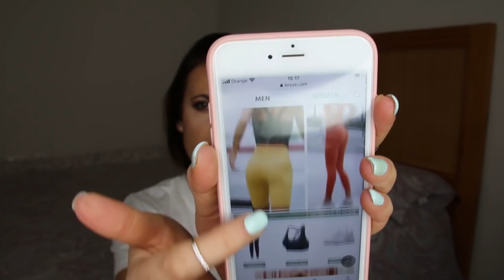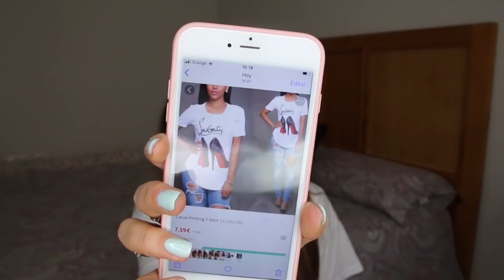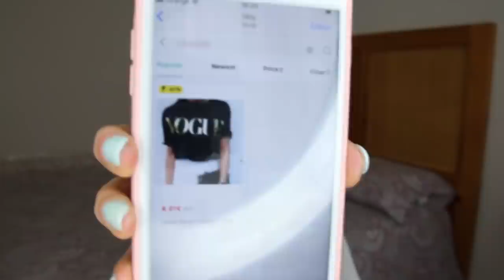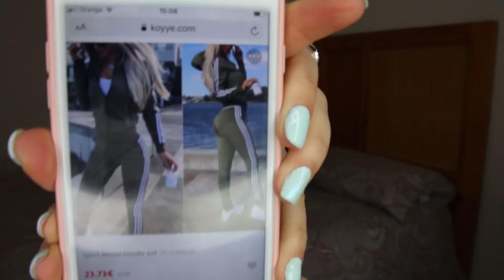LO QUE PEDÍ 🔴VS🔴 LO QUE RECIBÍ (ANTI- HAUL) + COSMETICA MERCADONA¡¡¡